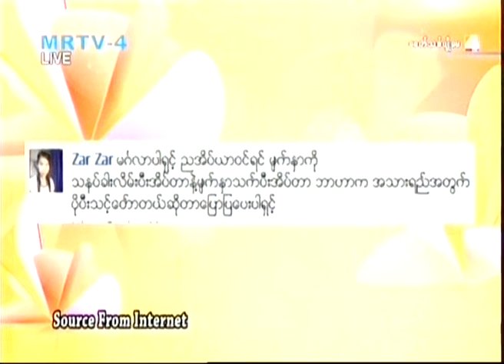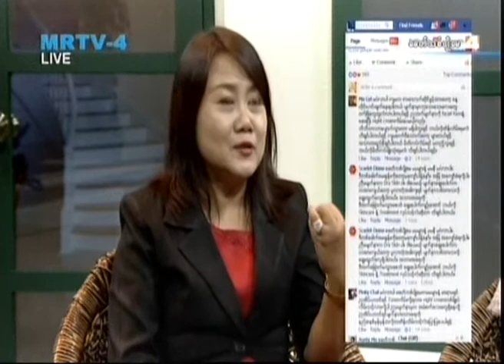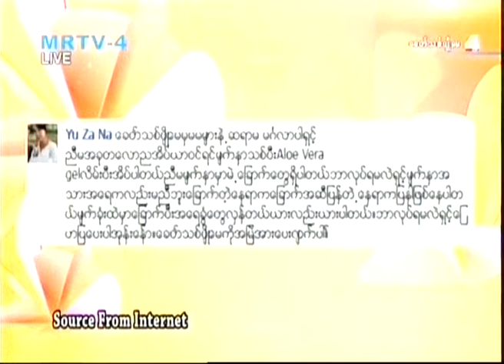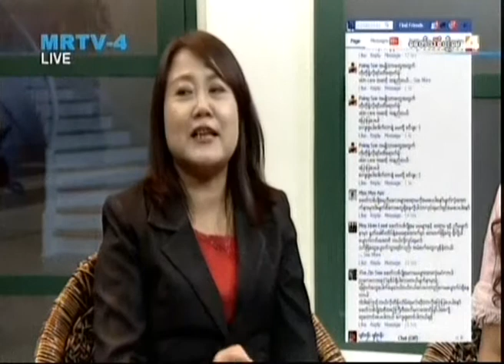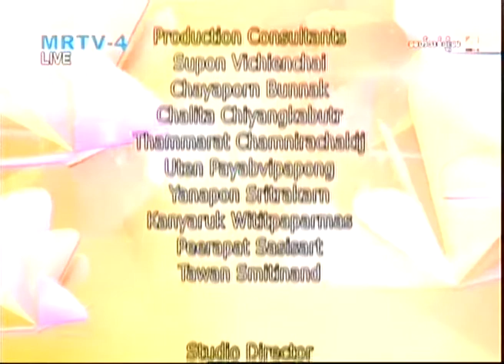အိပ္ရာမ၀င္ခင္ အသားအေရထိန္းသိမ္းနည္း Facebook Page မွ ေမးျမန္းမွဳကို ေဒၚနီနီေအာင္ ေျဖေပး